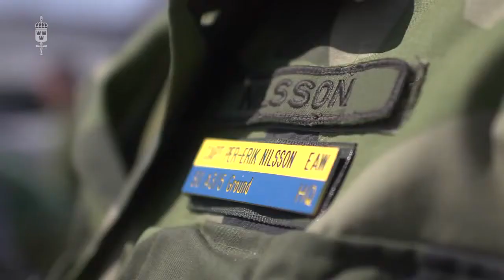Samverkan med lokal räddningstjänst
FL01 har ingen egen räddningsstyrka med sig till Sicilien. Man förlitar
sig helt enkelt på Sigonellabasens egna brandmän, och att det
internationella samarbetet fungerar.

En av våra officerare är expert på samverkan inom räddningstänst, och här
hör vi honom berätta om sitt arbete.